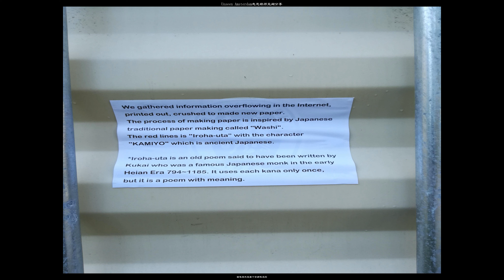Unseen Amsterdam志愿经历见闻分享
Para/Site日本东京艺术主场馆的部分是Fair，在这里你可以看到来自纽约，巴黎，伦敦，巴塞罗那，美国等地的50多个画廊摄影展。